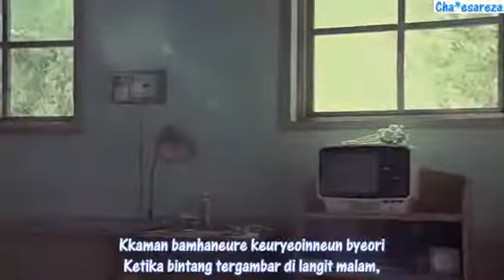{MV Juniel} - illa illa Indo. Sub + Lirik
Juniel - illa illa Indonesian Sub
Baby's Breath AFF OST by Jindeul
alih bahasa dan penerjemah sekaligus pemilik video yang saya download : Cha*esareza